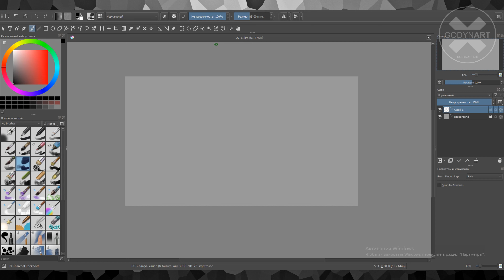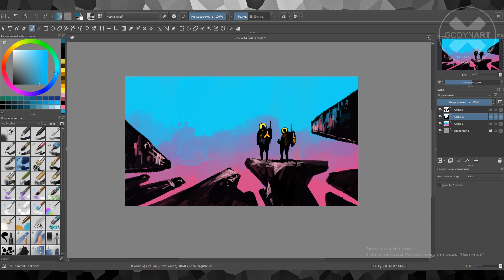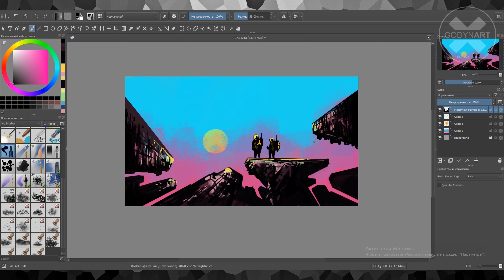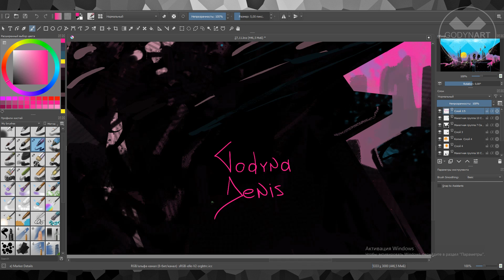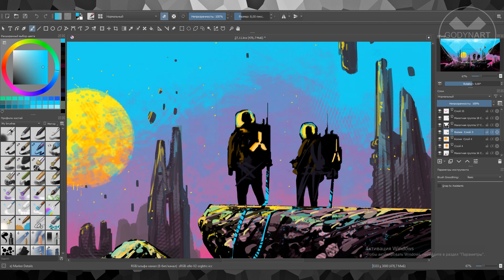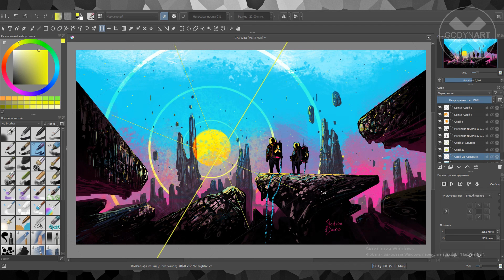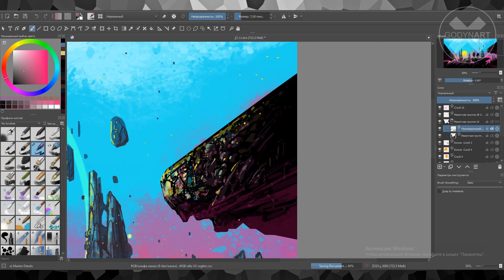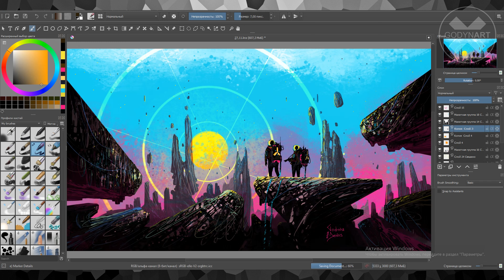How to Draw a Planetary Landscape / Как нарисовать планетарный пейзаж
Time elapsed: 140 minutes
Software: Krita
Graphics tablet: Wacom intuos 4100k